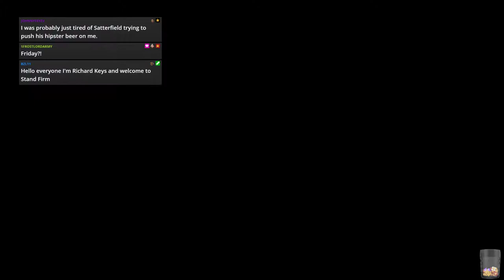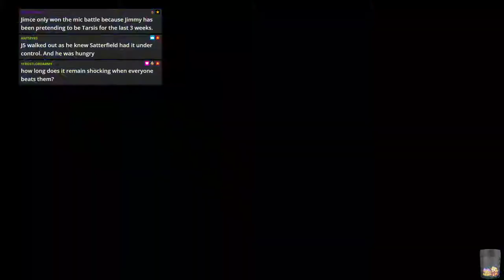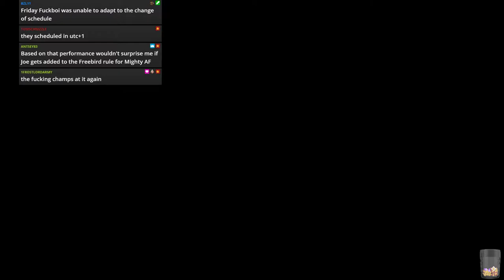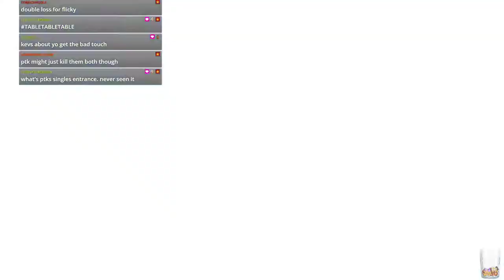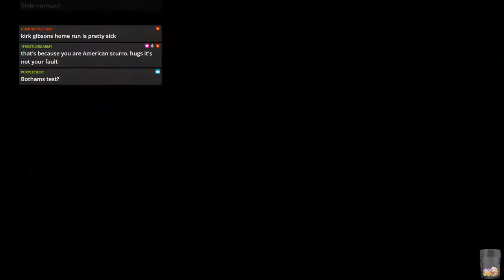WWE 2k19 - JFW Efed - STAND FIRM - Episode 23